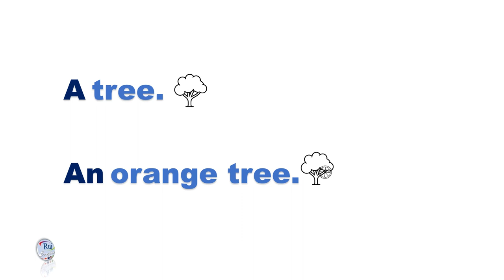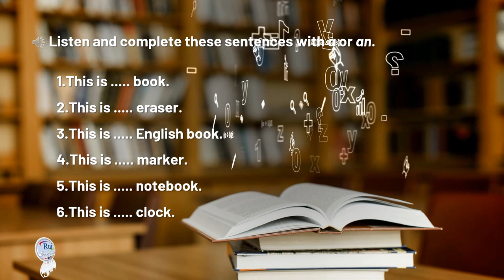Aula de inglês: Indefinite article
🔘RuiEnglish Lec: Indefinite article